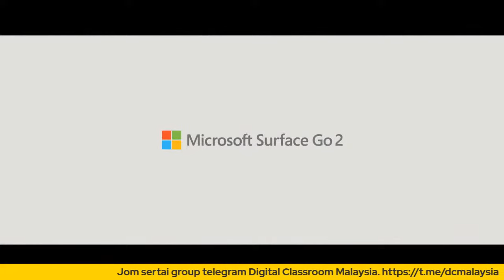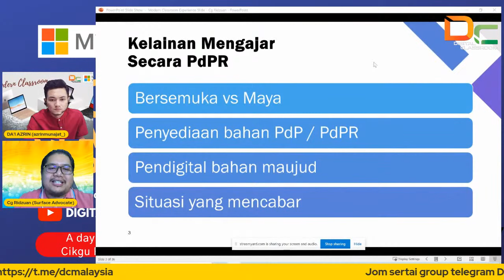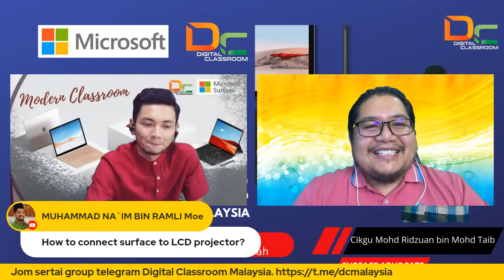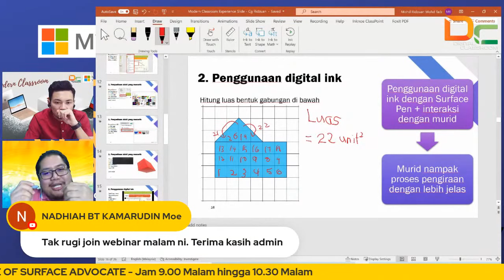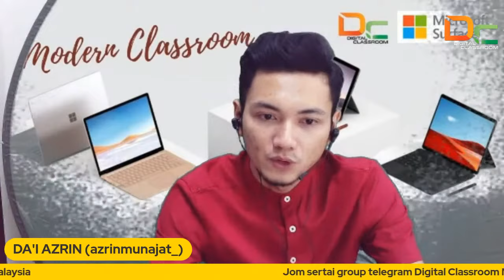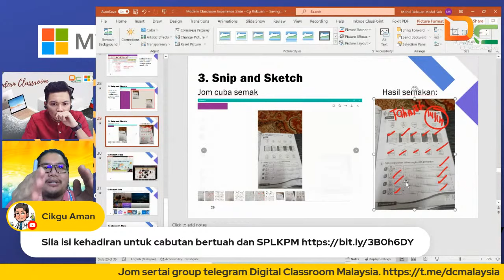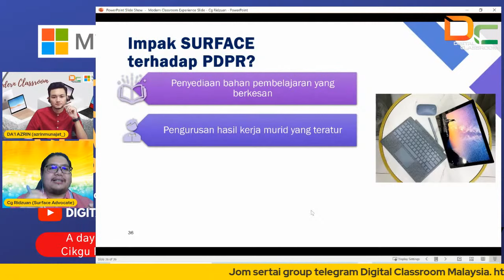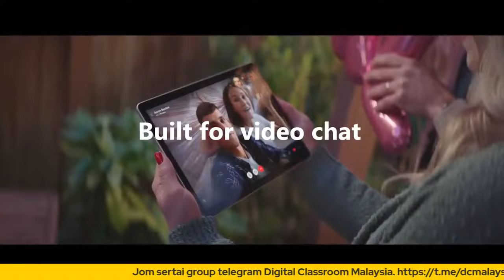Modern Classroom Experience Webinar Session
A day in life of Surface Advocate with Cikgu Ridzuan, SK Jalan Selama, Kedah
21 Ogos 2021 Sabtu 9.00 malam - 10.30 malam